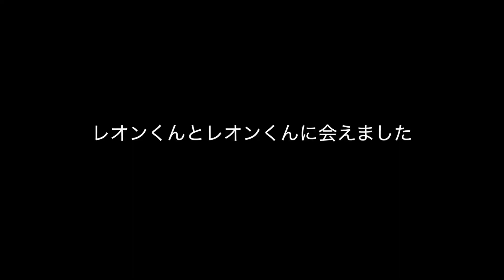レオンくんとレオンくんに会いましたよ？海とのふれあい広場にて／大型犬散歩／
【動画時の年齢：ぐぅ、2歳11ヶ月】
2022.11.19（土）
明日（11/20）は海とのふれあい広場にてバニオフ開催との情報を得て、いっちょかみしに行く予定。

なので今日は大泉緑地の紅葉、落ち葉を堪能しようか？なんて ぐぅと話していたらLINEでお誘いが入った。

「明日、雨模様なので今日、海ふれ行かない？」

お天気アプリを見ると、やや？ホントだ、雨予報。
まあ、散歩はどこでも良いし、海ふれはいつ行っても気持ち良い。
クルマで30分ちょっとの距離だ、雨でなければ明日も行ってみれば良い。

てなわけでとっても良いお天気のもと大阪は堺市の海とのふれあい広場を散歩してきました〜v

備忘録
・やっぱり海ふれは気持ちいい

【音楽素材】
フリーBGM素材「甘茶の音楽工房」